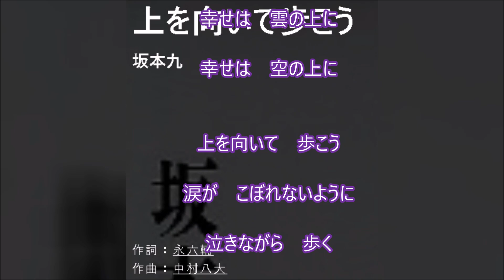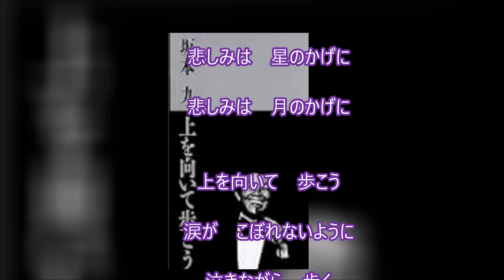『上を向いて歩こう』は、安保闘争 作詞：永六輔 ・・記憶と記録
上を向いて歩こう　は、
安保闘争に負けた自分たち
若者を励ますための歌です。
作詞：

2021 ｺﾛﾅ禍 は続く…
2022～2024・・ウクライナ戦争
2024 能登半島地震 ～未来を信じて！
2025 ・・本当の災害は2025-07
2026　日本沈没

…記憶と記録

311以降変わらないようで毎日変化するふるさと福島地元を記憶・記録する愛犬二匹は老衰死ﾍﾟｯﾄﾛｽは続くGGのライフワークのようにその時までの暇つぶしのように．．．
2021世はコロナウイルスの猛威が続く…2023各地で戦争が
20241/1　またも大震災　能登半島地震　祈る
2025-07　本当の災害は起きるのか